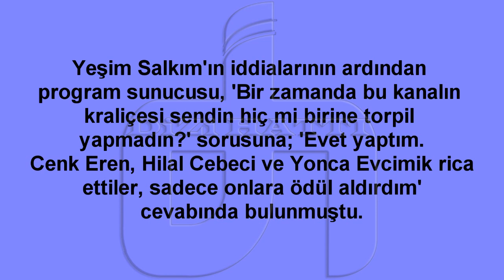Yonca Evcimik Yeşim Salkım'a Flaş Cevap verdi